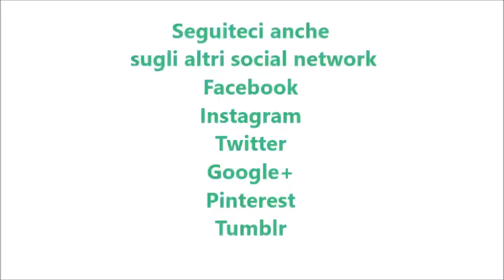Biscotti di frolla montata al caffè per bimby TM6 TM5 TM31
Ingredienti:
250 g di farina di tipo “00”
110 g di zucchero semolato
1 uovo
1 pizzico di sale
2 bustine di vanillina
1 cucchiaino di caffè solubile
1 cucchiaino di lievito per dolci
150 g di burro morbido
½ tazzina di caffè ristretto